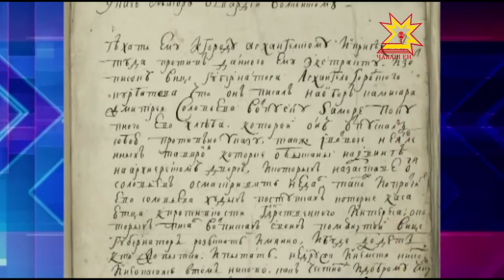Пресс-конференция Сергея Неяскина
Спустя три месяца после назначения министр внутренних дел по Чувашии Сергей Неяскин дал первую пресс-конференцию для журналистов ведущих СМИ. Что должно быть во главе угла, что будут искоренять, а что, наоборот, культивировать — генерал  постарался ответить на все вопросы.